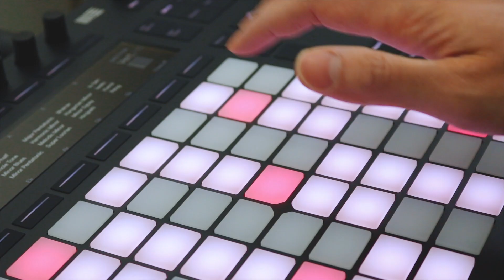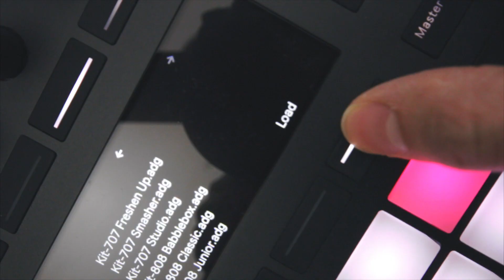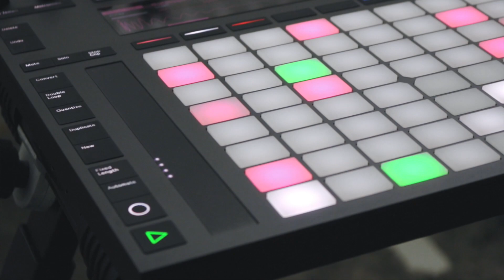5 BEATS AS FAST AS POSSIBLE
Maybe all unboxings should be super classy I kind of liked it??

★ FINISHED TRACKS WILL GO HERE ★

★ GEAR ★

Romain Signes
Zack Seiler
Mike Simpson
Jon Michael Swift
Rene Seckler
Benjamin San Souci
pluffaduff
Samuel Costa
Brandon Syres
Nick Simmons
Peter Vermeychuk
Ryli Shuan
Leon Schutte
Ryan Mitchell
Phùng Lê Minh
Matthew Soh
Karol Hojka
Nick Tabuanivalu
Jay Logan
Nicholas Pida
Ben Adshead
Felix
TobiCaboose
Linya
Timothy McLane
Alexander Heale
Simone Andersen Svensson
Laura Haile
queenofrainbow
J.D. Springer
Rhys Huntley
Samuel Gardiner
Jack Morris
Hamish Garner
Tobias Gurdan